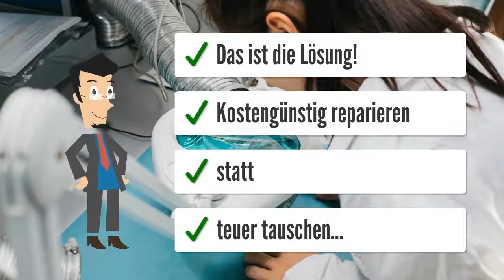Mercedes Actros Fahrregler A0034467202 LKW Steuergeräte Reparatur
Mercedes Acros Fahrregler reparieren!
Fahrreglung CPC 3 Steuergerät, Mercedes Actros MP4, A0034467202  Mercedes-Benz; OEM Nr. A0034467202; Referenz Nr. A2C32927202; Auf Lager; Baujahr 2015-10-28; Demontiert aus -. Fahrreglung CPC 3 Steuergerät, Mercedes Actros MP4, A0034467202 Continental A2C32927204 AMT, REL1 , A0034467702, A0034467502, A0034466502, A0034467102.